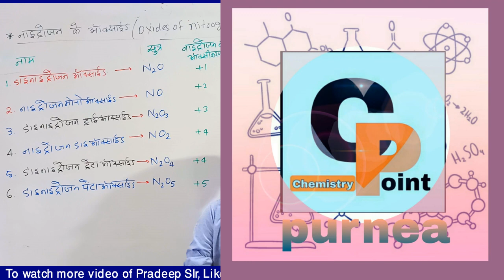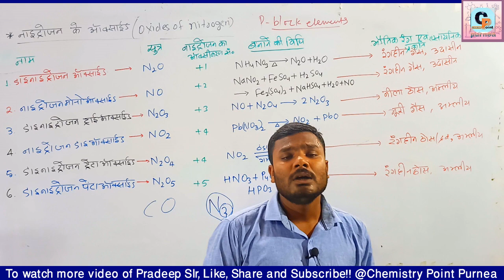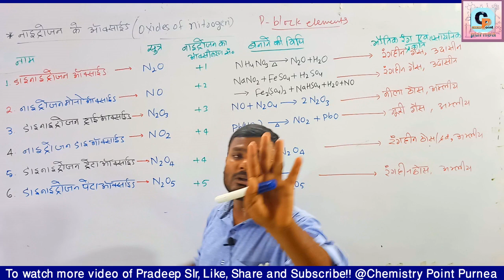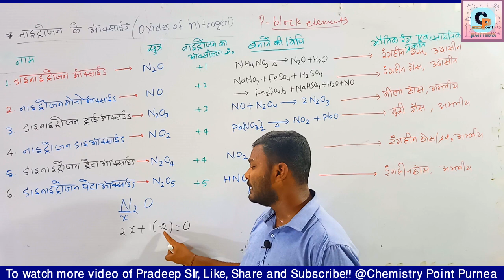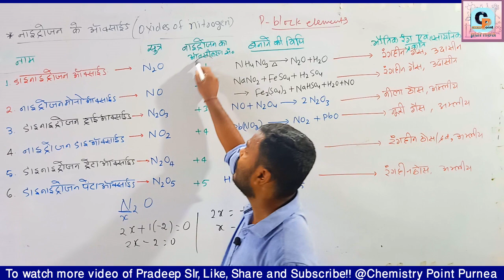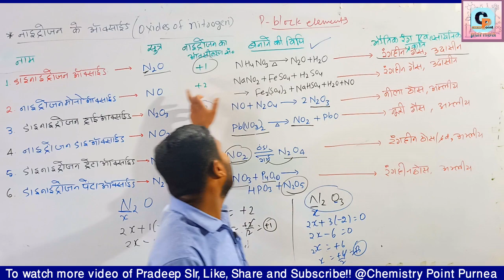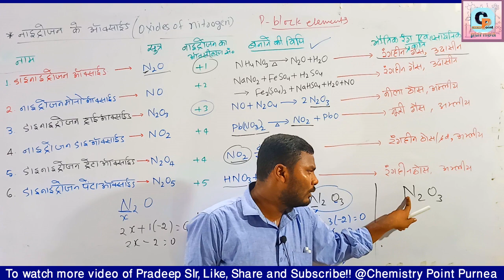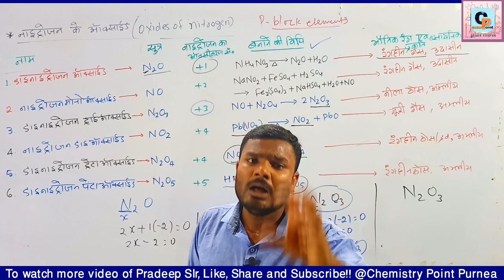Oxides Of Nitrogen.(P block तत्व)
oxides of nitrogen
p Block Elements
group 15
chapter 7